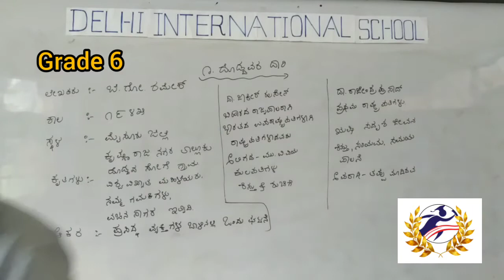Grade 6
Kannada